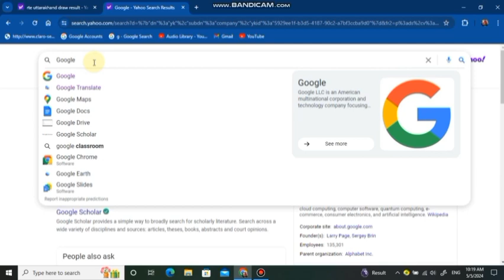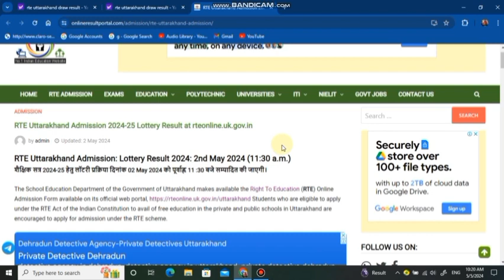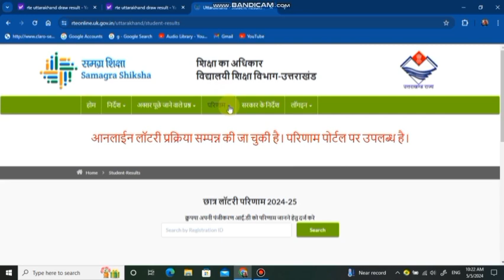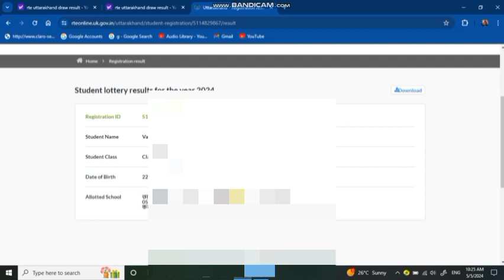RTE Lottery Result kaise Check kare Uttarakhand l RTE Uttarakhand 2024-25 l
RTE RESULT 2024
Rte ka result kaise check kare mobile se
मोबाइल से आईटीआई का रिजल्ट कैसे चेक करें
mobile se RTE ka result kaise check Karen
how to check my mobile it result
RTE result
RTE result check
RTE result check mobile
RTE ki list kaise check Karen
RTE Mein result kaise check
Apne bacche ka naam Rti Mein kaise check Karen
rte admission lottery result 2024,
rte lottery result 2024 kab aayega,
rte up admission 2024-25 online date,
rte lottery result 2024 rajasthan,
rte lottery result 2024-25 uttarakhand,
rte rajasthan lottery result 2024 kaise dekhe,rte lottery
result 2024-25 up,
up rte lottery result 2024,rte ka result kab aaega,
rte admission list kab ayegi,